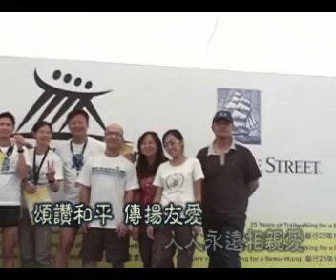海陸空大聯盟 - 2006年毅行者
海陸空大聯盟參加 2006年樂施會第25屆毅行者活動，完成全程達100公里的麥理浩徑。